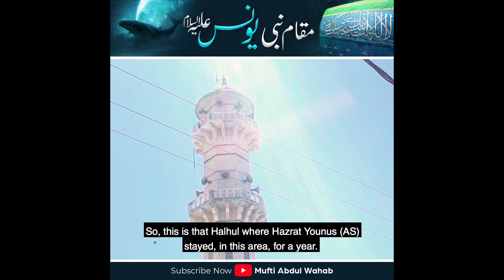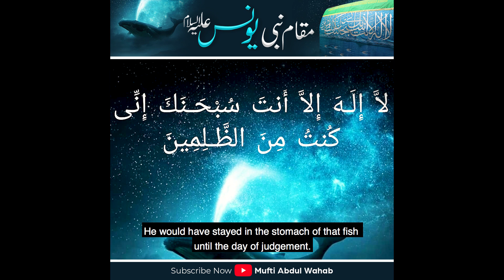Story of Prophet Yunus A.S | Maqam Nabi Yunus (A.S) | Yunus (A.S) Aur Machli Ka Waqia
He describes the history of the place while also pointing out the different opinions that people from different religions hold about the place. Watch in full to learn!